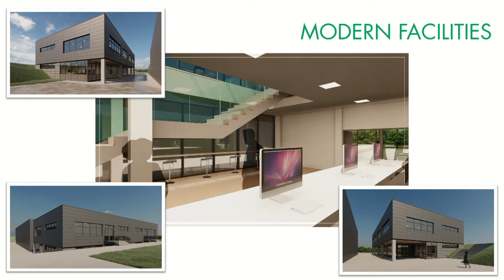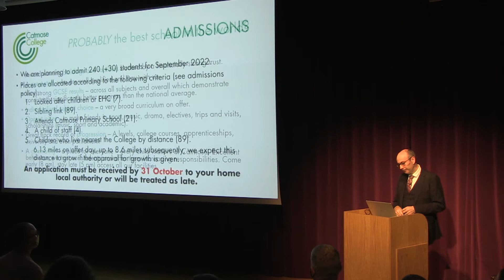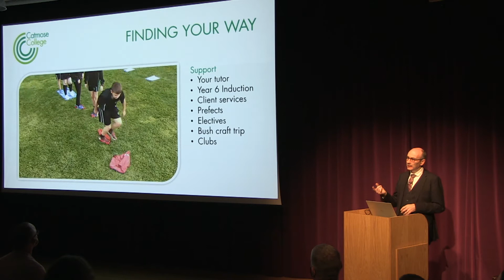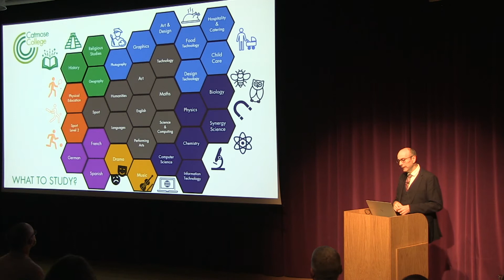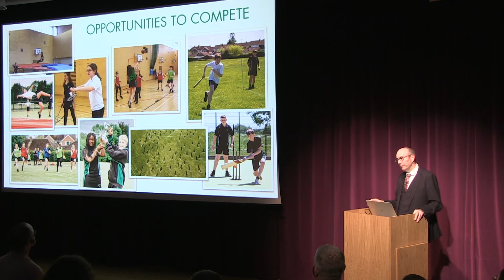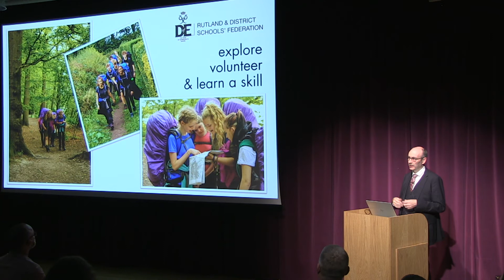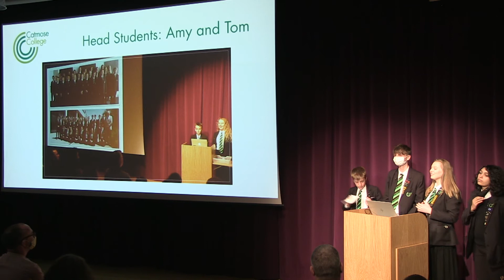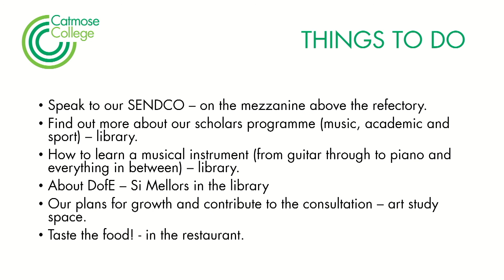Catmose College - Principal's Presentation Open Evening 2021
Presentation from Mr Williams for prospective students and their families, outlining our ethos, values and expectations.